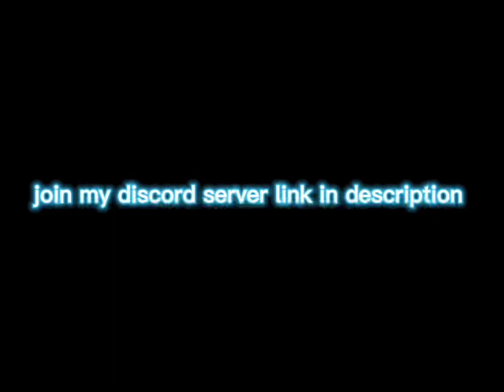This Guy Really Thought I Was Voidyy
Track 1: Netrum - Pixie Dust
Track 2: Strybo - Curse
Provided by Spotify